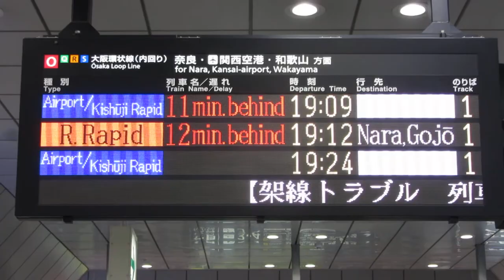白塗りつぶし表示 りんくうタウン・和歌山行 JR大阪駅改札フルカラー発車標(LED電光掲示板) 2018/9/13 その5